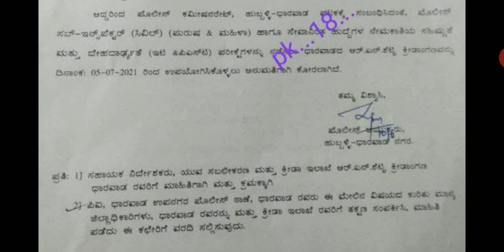When_is_PSI_Physical_Test_Date_in_Karnataka_2021 PSI_Physical_exam_Date_2021 KSP PSIRecruitment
4000 Police Constable Recruitment - 2021 Notification and Apply Online Application from 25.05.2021